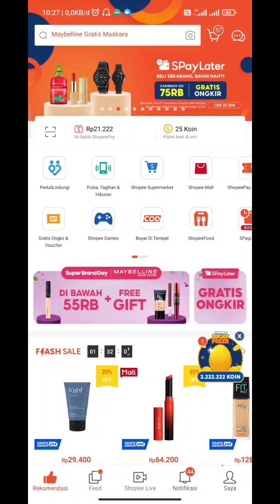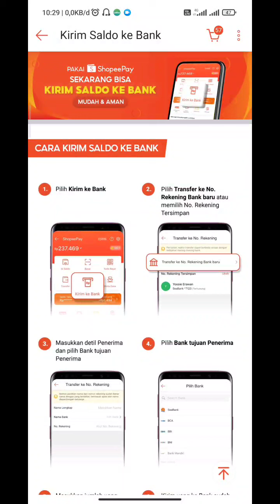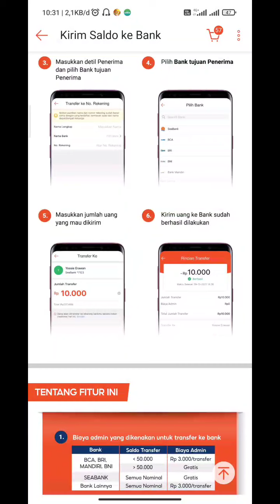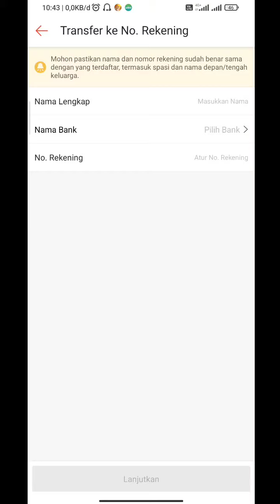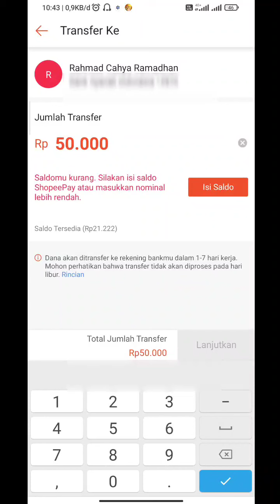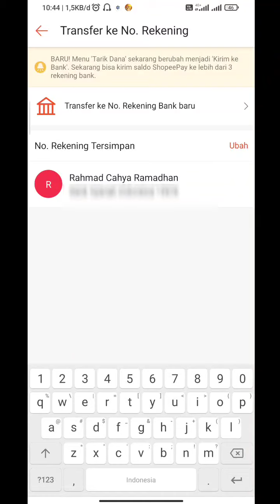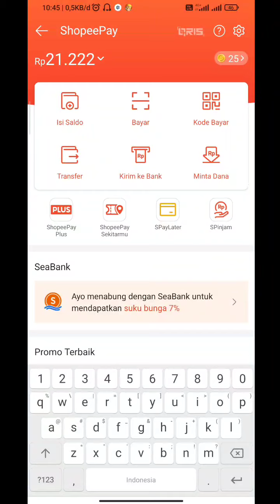‼️ Sekarang ShopeePay bisa Transfer ke Bank‼️Begini Caranya ‼️😱 How to Transfer ShopeePay to Bank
Fitur baru ini sangat membantu untuk banyak orang 🥰😁

VIDEO YANG HARUS DI TONTON

Paket Salah Alamat / nyasar. kembali??